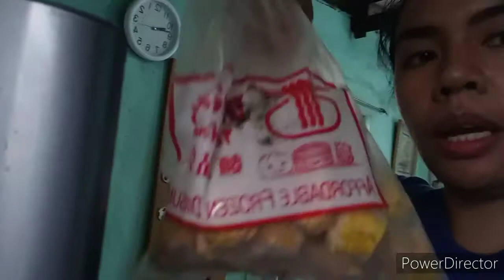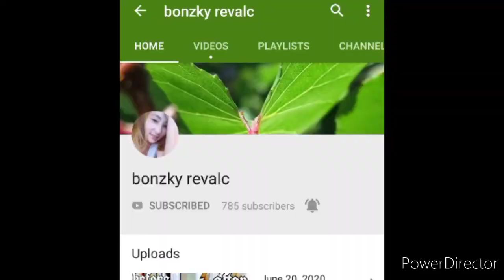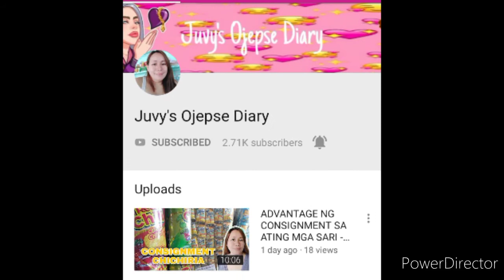MONDAY VLOG | Nanay mode/shoutout/watch til d end